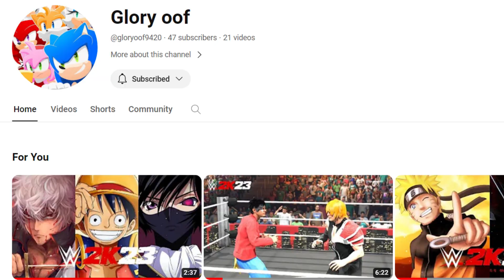GAME OF THE DECADE TRAILER DROPPED....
Road to 10k otw!!!